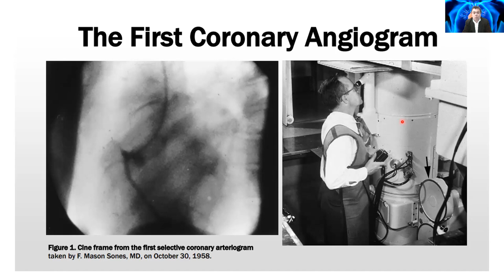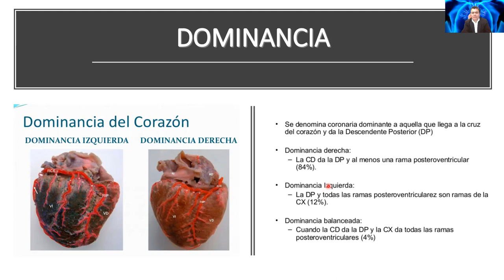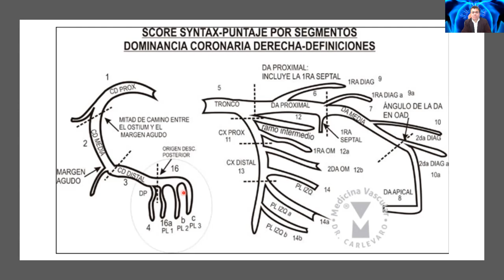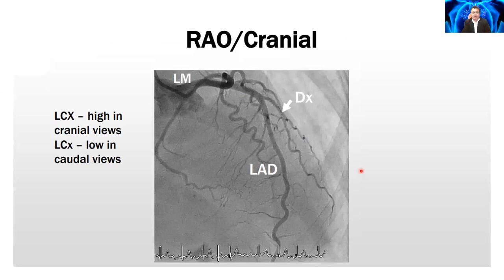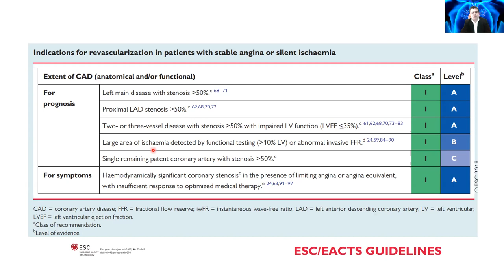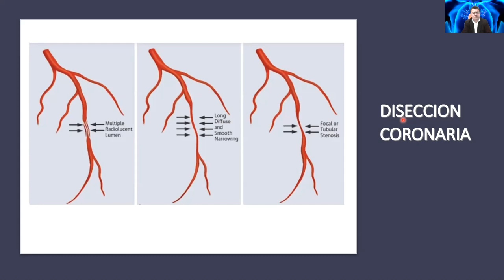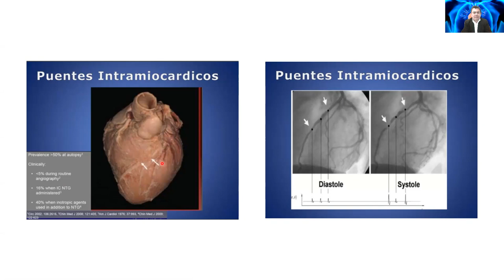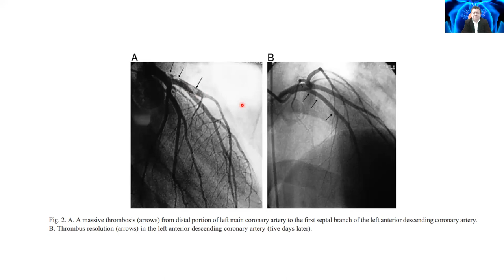INTERPRETANDO ANGIOGRAFIAS CORONARIAS DR. DANIEL MENESES